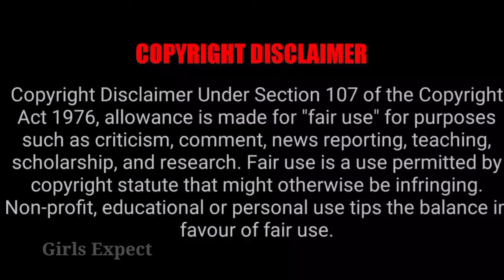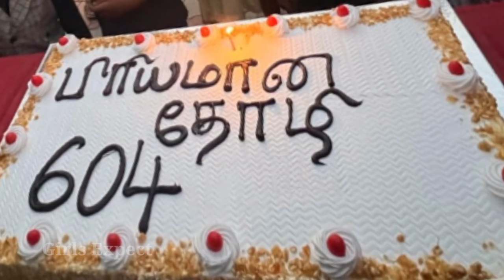Climax Shoot முடிந்த 💔 அடுத்த No Prime Time Serial 😥 Girls Expect ❤️